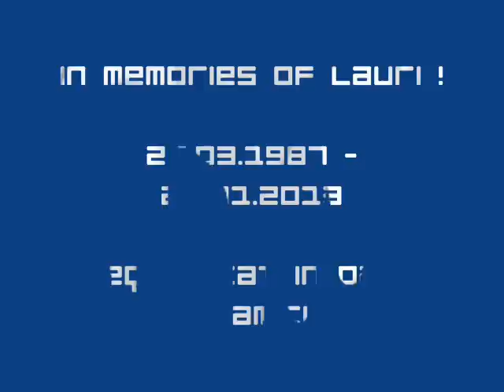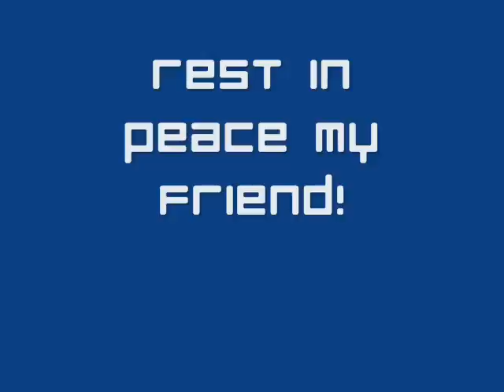Lauri...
Requiescat in pace mea amicus!